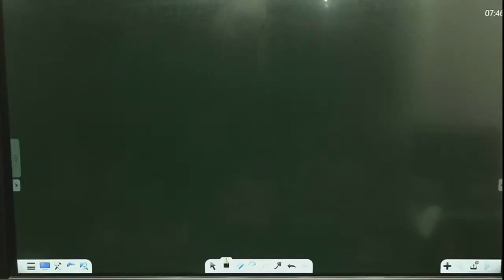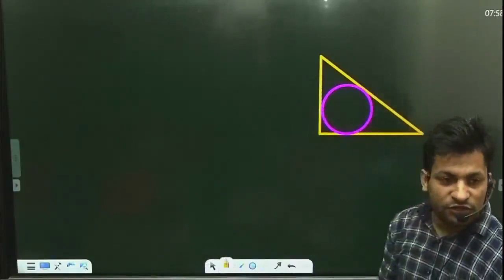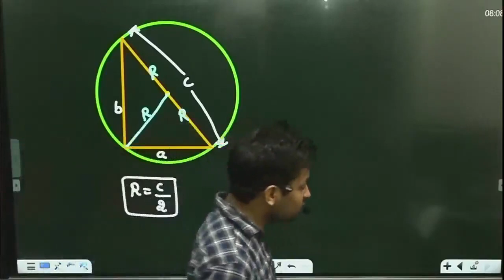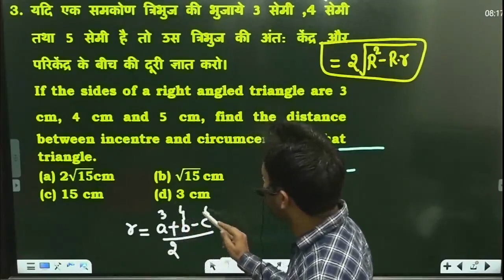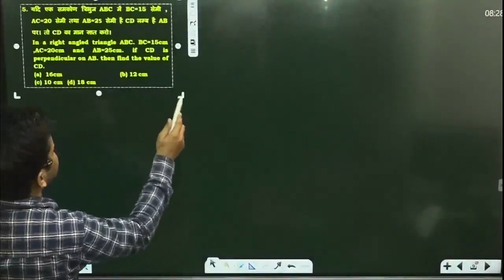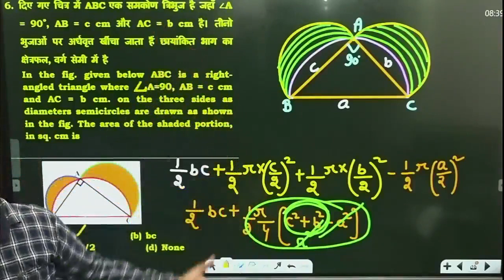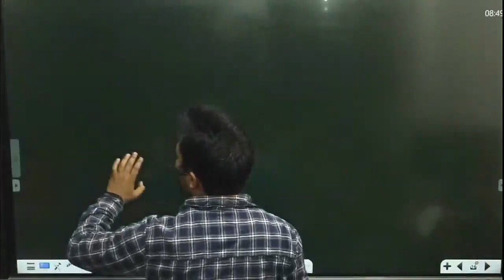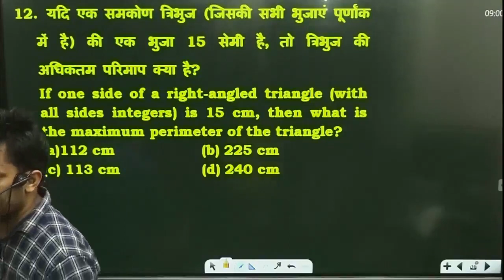Right angle Triangle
NTPC,GROUP-D,SSC,AIRFORCE Etc.
PDF Download करने से पहले वीडियो को Like और share जरूर करे  🛑🛑🛑
PDF Download करने के लिए Telegram channel को join करें
इस  Telegram Channel से आप किसी भी Competitive  Exam के Notes और PDF प्राप्त कर सकते है
TET CTET SUPERTET के लिए Telegram channel को join करें